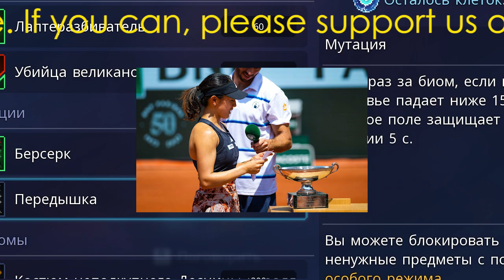全仏モレスモ氏 加藤失格問題「長い間泣いていたから」に海外嘲笑「強い女性雇えば？」報道